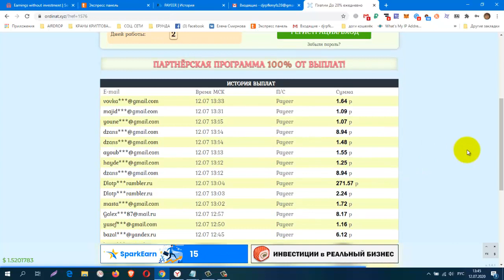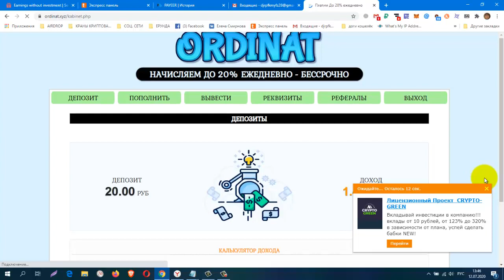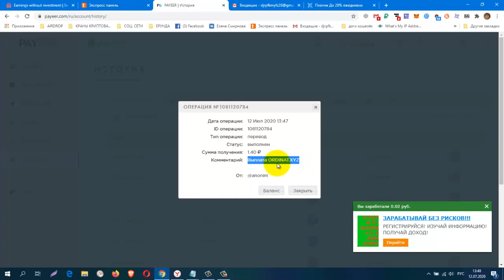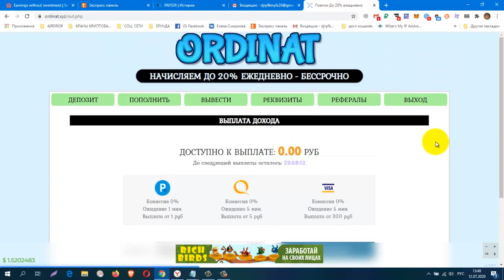БЕЗ ВЛОЖЕНИЙ! ORDINAT, БОНУС 10 РУБ НА ДЕПОЗИТ, ПЛАТИТ ИНСТАНТ!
БЕЗ ВЛОЖЕНИЙ! ORDINAT, БОНУС 10 РУБ НА ДЕПОЗИТ, ПЛАТИТ ИНСТАНТ!  РАБОТАЕТ 3 ДЕНЬ!!!
регистрация
ПАРТНЁРСКАЯ ПРОГРАММА 100% ОТ ВЫПЛАТ!
Дата операции: 12 Июл 2020 13:47
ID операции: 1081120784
Тип операции: перевод
Статус: выполнен
Сумма получения: 1.40
Комментарий: Выплата ORDINAT.XYZ
КОШЕЛЁК payeer.
Perfect Money (Перфект Мани).
обменник Magnetic Exchange
регистр.
постепенно будут добавляться новые краны.